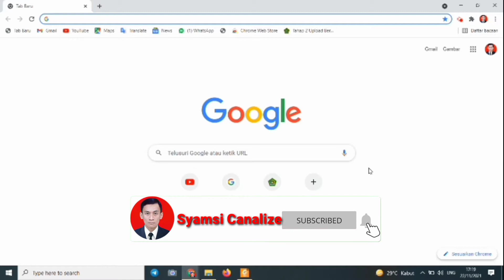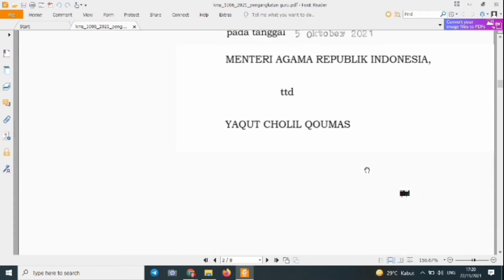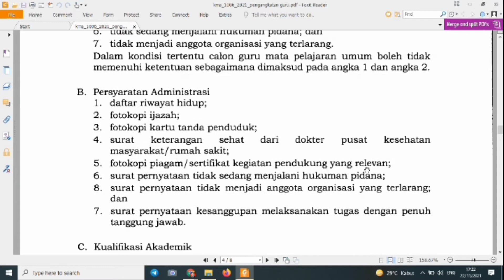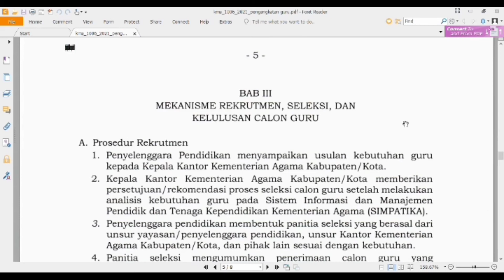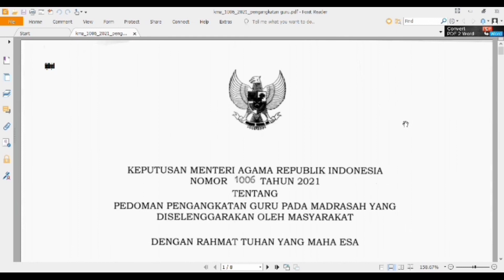Apa Saja Syarat Menjadi Guru Madrasah?? Simak Syarat Menjadi Guru Sesuai KMA Nomor 1006 Tahun 2021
Persyaratan Menjadi Guru Madrasah/RA swasta sesuai Keputusan Menteri Agama Nomor 1006 tahun 2021